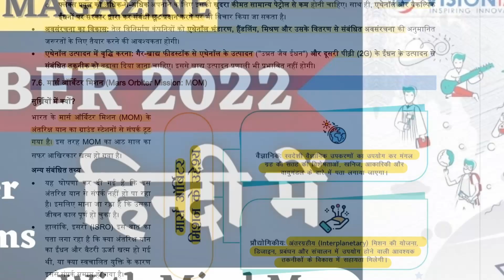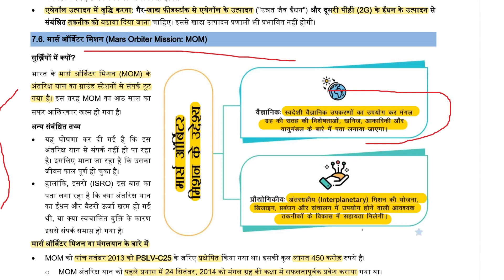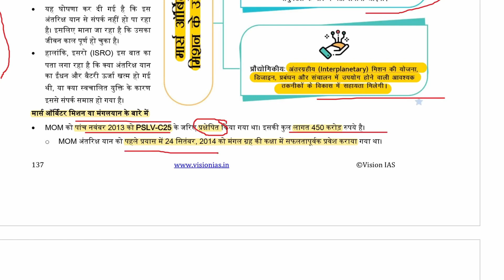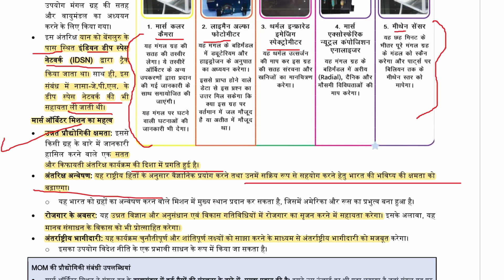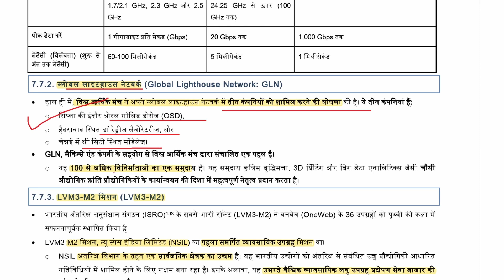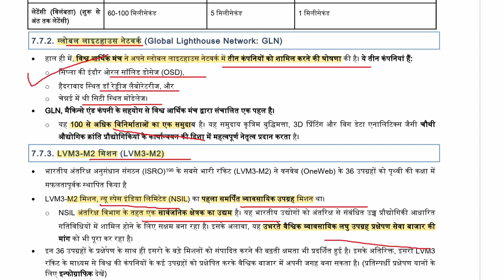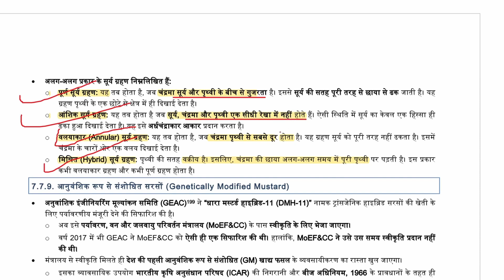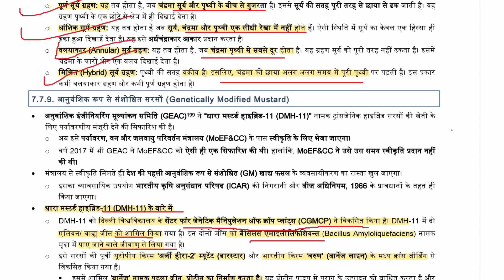October 2022 Vision ias Monthly Current Affairs Hindi | Lecture 12 | Abhinesh Sharma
October 2022 Vision ias Monthly Current Affairs Hindi | Lecture 12 | Abhinesh Sharma   | From The Hindu Newspaper , The Indian Express Newspaper , Dainik Jagran , Monthly Magazines
Upsc Current Affairs In Hindi & Covering important articles in the
required depth mainly for UPSC, IAS, EPFO, CDS, NDA, PSC, SSC, Banking,
RRB, RBI, SSC, State PSC Exams Preparation; General Studies for

Monthly Magazines, The Crown Success , UPSC Monthly Magazines

This Channel is just a small effort to convey my understanding and my perspective about the current affairs that are available for free use on their respective websites and magazines . My intention is not to distort any information conveyed by them. This is solely my own opinion and understanding of the current affairs , what i read and understand from the given material. Whole credit of collecting , processing and distributing such as amazing information on current affairs goes to all those platforms .